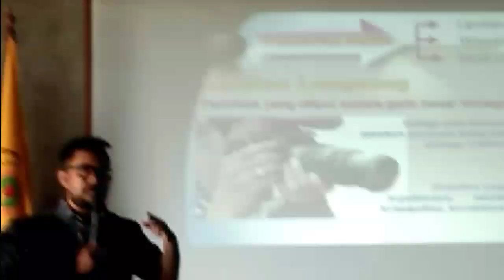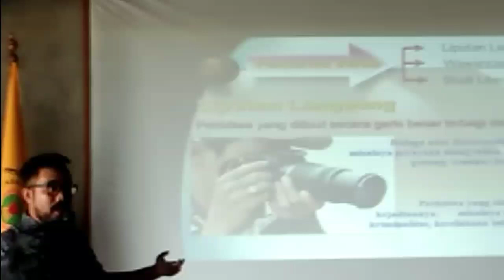KREATIF JURNALISTIK DI ERA DIGITAL || MINGGU 24 OKT 2021 DI AULA TEGEH BOM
kegiatan seminar yang di selenggarakan oleh kampus Universitas Teknologi Indonesia yang bertema Redaksi Kreatif Jurnalistik Di Era Digital. Semoga Universitas Indonesia Terus maju dan mampu mencetak mahiswa yang unggul dan berprestasi